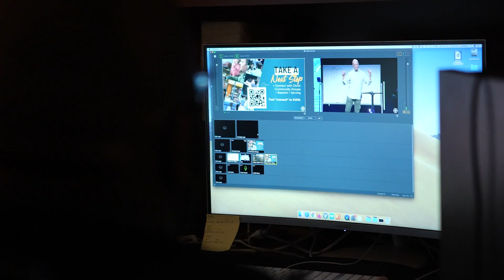Why Did Jesus Leave?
Why did Jesus leave? The ascension isn’t just the end credits to an incredible story like a Marvel post credit scene. Nor is it some awkward departure like the kid in a school play who says his lines and freezes before running off stage. Instead, it is the next step in a providential string of moments and sacrifices Jesus made as He worked and works still for good for us and for our world. Without Christ leaving, ascending into heaven, His death and resurrection have little impact on our lives. See if Christ had not left, his death may be a moral example, but no substitution. His resurrection would have displayed power, but provide no confidence that God was pleased to accept us into His presence. Without Christ's ascension into heaven, his work would have little impact on our lives today.

Need a way to learn the Word and experience church online? We got you covered! Every Sunday we provide our church services LIVE at 9am and 10:30am. If you're late, don't worry, we have people in the chat box to help catch you up on anything you might have missed.

⏰ Find a time and attend a service with us in Fort Worth Texas